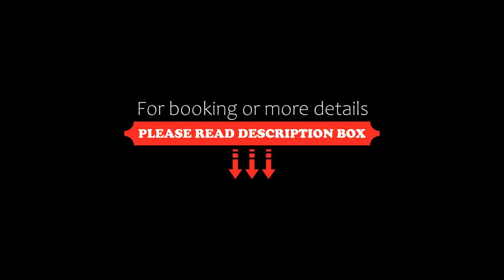Flat Amarilis Apartamento 103, Riviera de São Lourenço, Brazil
About Property:
With garden views, Flat Amarilis Apartamento 103 is set in Riviera de São Lourenço and has a restaurant, a 24-hour front desk, bar, garden and children's playground. The aparthotel features both WiFi and private parking free of charge.
The units come with tiled floors and feature a fully equipped kitchenette with a microwave, a dining area, a flat-screen TV with cable channels, and a private bathroom with shower and a ha...
Property Type: Hotel
Address: 19 Alameda Guaira Apartamento 103, Riviera de São Lourenço, CEP 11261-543, Brazil
Searching For
1. Flat Amarilis Apartamento 103 - Riviera de São Lourenço - Brazil
2. Flat Amarilis Apartamento 103 - Riviera de São Lourenço - Brazil Address
3. Flat Amarilis Apartamento 103 - Riviera de São Lourenço - Brazil Rooms
4. Flat Amarilis Apartamento 103 - Riviera de São Lourenço - Brazil Amenities
5. Flat Amarilis Apartamento 103 - Riviera de São Lourenço - Brazil Offers and Deals
Audio Credit:
Track Title: Reasons To Hope
Artist: Reed Mathis